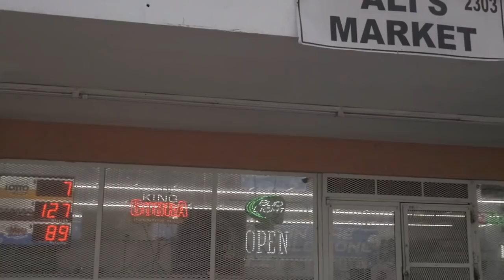Gmf TrapBoi-Out That Parkside(official video)